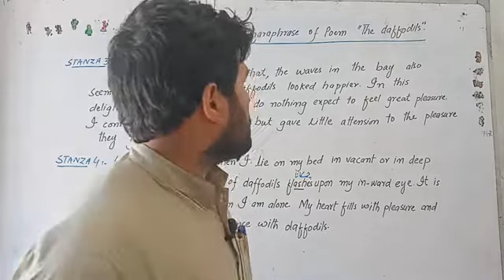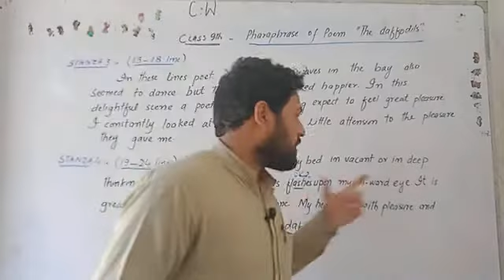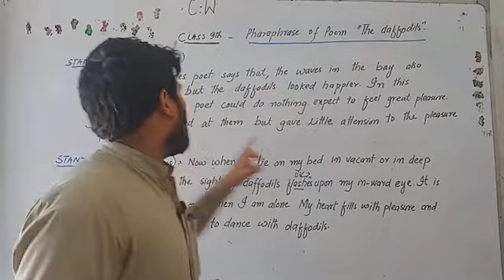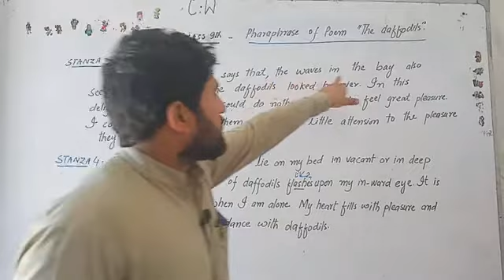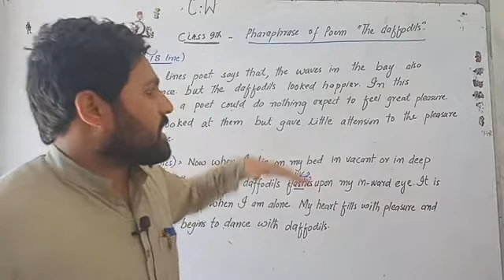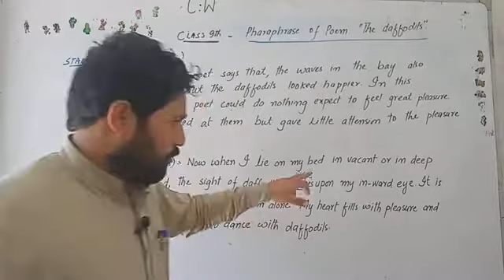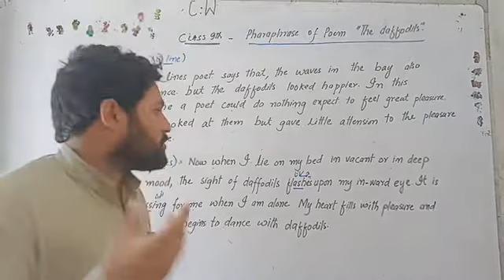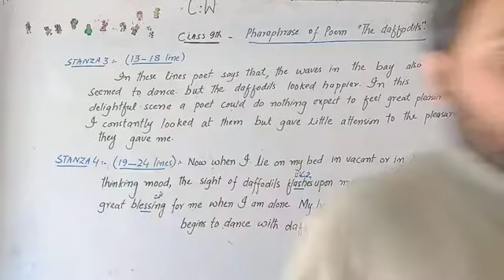ams class 9th english lec 1